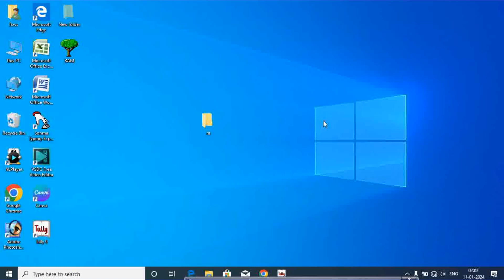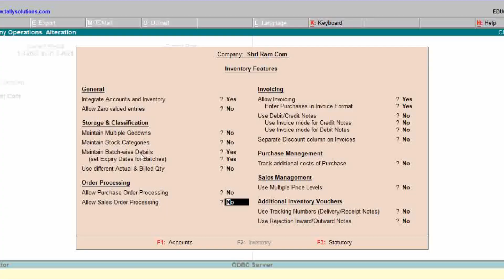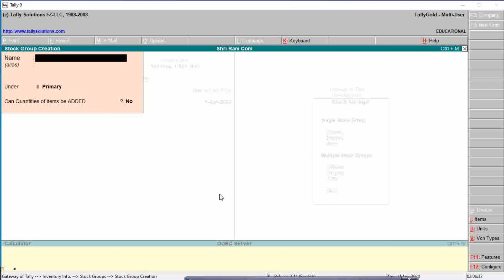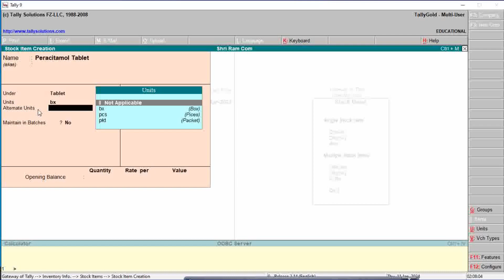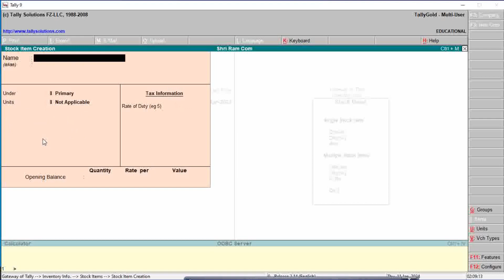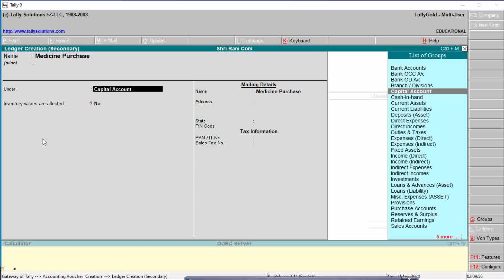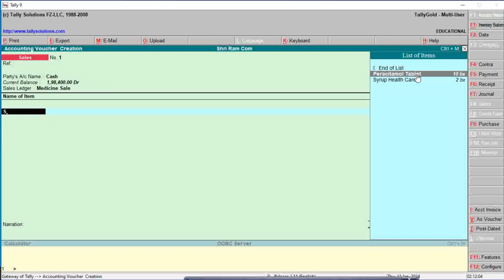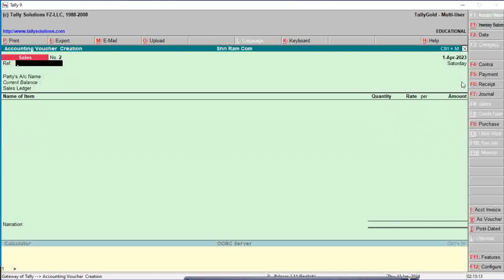Medicine per expiry date kese lagaye ?# how to apply expiry date on medicine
Tally me Medicine per expiry date kese apply kare
tally me medicine per expiry kese check kare
tally me medicine entry kaise kare
tally me ledger kaise banaye
tallyme medicine ka business kaise kare